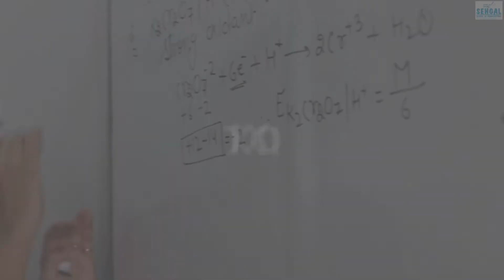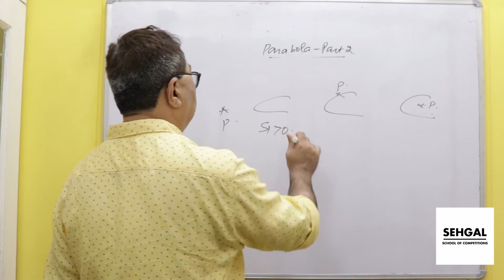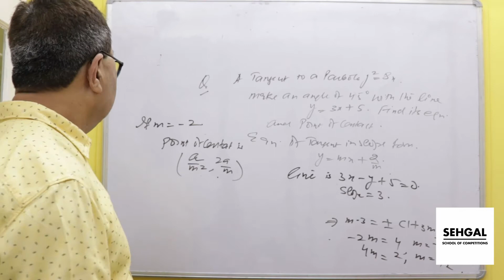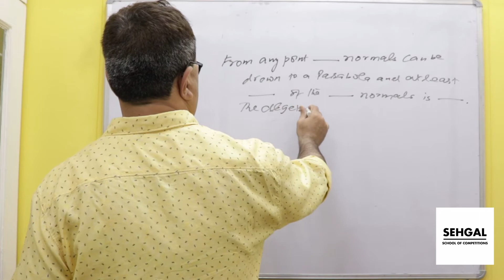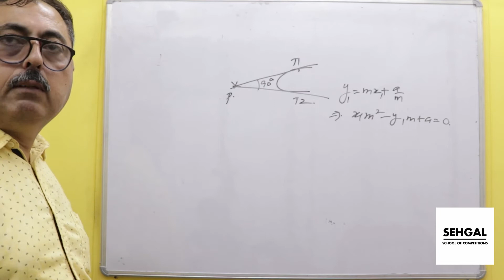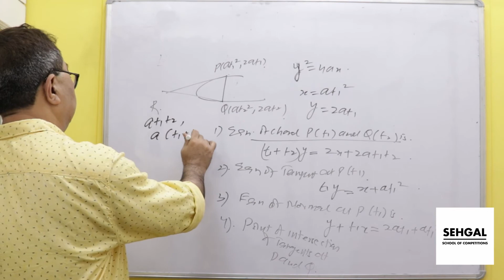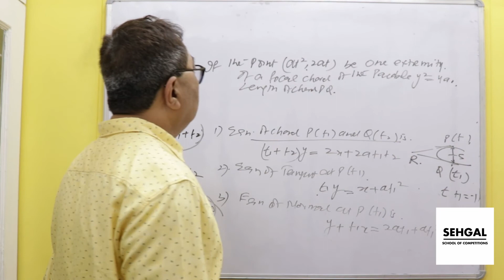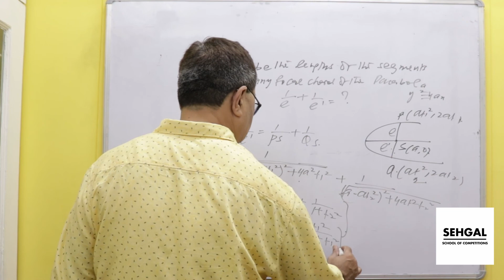Conic Section | Hindi | Part 4/5 | IIT JEE | NEET | Class 11 Maths | IIT JEE Coaching Delhi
In this video, we explain Conic Section by Mr. Rajender Sehgal.

This video provides an introductory explanation to the topic Conic Section.
It will help you gain knowledge on the topic in an easy and comprehensive manner. It is one of the most frequent and important topics of IIT JEE physics exam.

If you have any questions regarding the topic, drop them in the comments below.

Sehgal School of Competitions started with the vision of making even an average student get into the prestigious Engineering colleges. We understand that students’ find themselves at crossroads looking for a genuine helping hand to guide them towards their goals. At Sehgal School of Competitions, you will get a platform where a thorough and sincere counselling on every aspect of your preparation is provided.